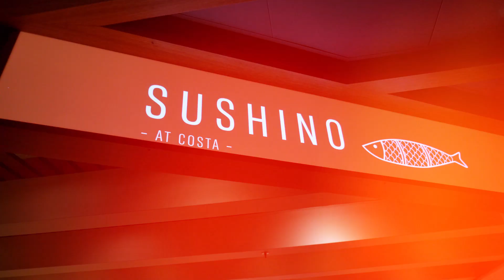H&H FESTIVAL 2023 - CRUISE EDITION (H&H TV: Line-ups Gastronômico e Etílico)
Mais um grande festival, mais um sentimento de missão cumprida com a entrega do H&H FESTIVAL 2023 - Cruise Edition, que aconteceu de 6 a 9 de abril (feriado) no navio Costa Favolosa com saída e retorno ao Porto de Santos (SP) e paradas em Búzios (RJ) e Ilhabela (SP)... Muitas novidades para novas experiências, repletas de emoções inesquecíveis que só o PLANETA H&H, mais uma vez, trouxe pra você. Confira o novo vídeo do H&H TV com o REVIEW dos Line-ups Gastronômico e Etílico!

Entre em contato com nosso time de atendimento pelo Whatsapp

CRÉDITOS:
Produtora de Vídeo: EmpireStudio | Direção: Dalio Marinho | Fotografia: Ariel Martini